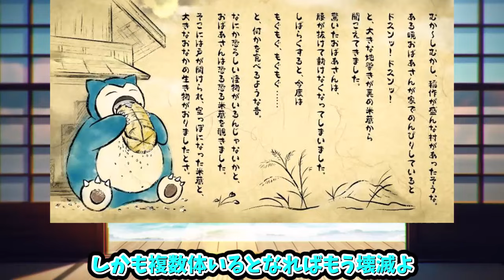【あにまん】作中は害獣のような立ち位置なのに【ポケモン反応集】